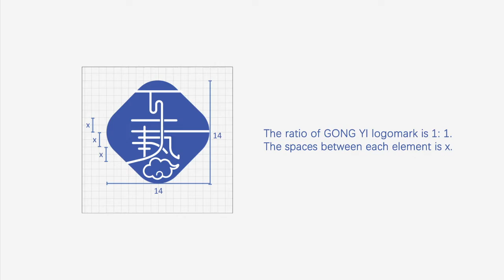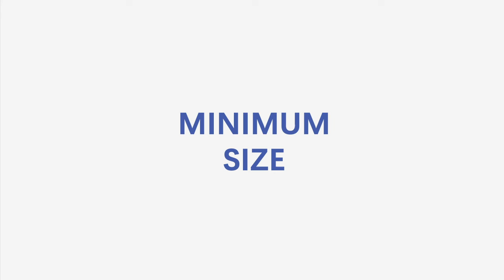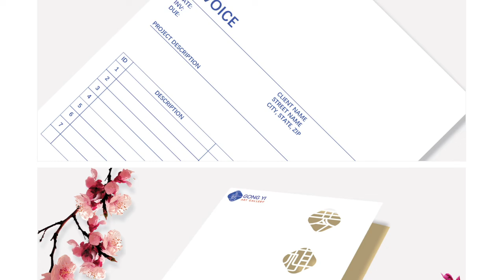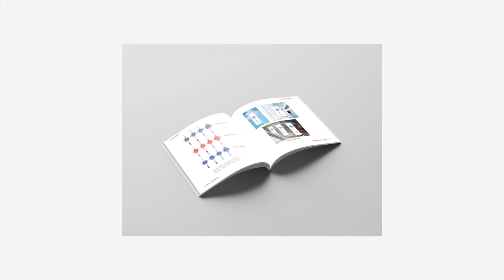GONG YI Art Gallery showreel (College Assignment)